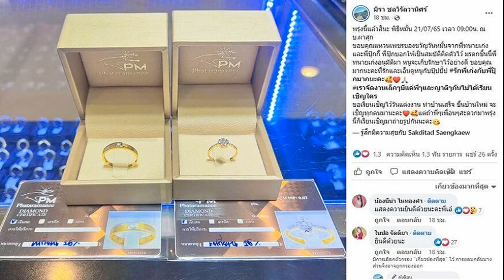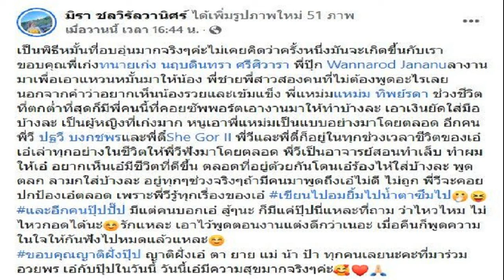เนย โชติกา ปัดเป็นดารานักธุรกิจติดหนี้พันล้าน เผยนิสัยไม่ซื้อผ่อน ใช้เงินสดตลอด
เนย โชติกา / นางร้ายตัวท็อปของวงการบันเทิง ที่ประสบความสำเร็จในฐานะนักธุรกิจหญิงไฟแรงสุดๆ สำหรับ “เนย-โชติกา วงศ์วิลาส” หลังจากดันแบรนด์คอสเมติกครองใจสาวไทยทั่วประเทศมาแล้ว ล่าสุดขอส่งต่อความปังบนเส้นทางสายสุขภาพ ควักเงินกระเป๋าตัวเอง เดินหน้าทำธุรกิจสายเฮลท์ตี้ จัดงานแกรนด์โอเพนนิ่งเปิดตัวธุรกิจใหม่ MAY i (เม ไอ) ซึ่งภาพหลังจบงานได้ให้สัมภาษณ์ปมถูกโยงเป็นดาราสาวติดหรู ติดหนี้พันล้าน
ถามถึงเรื่องข่าวอักษรย่อดารานักธุรกิจติดหนี้พันล้าน ชาวเน็ตมีโยงชื่อเนยด้วย ? เนย : มีคนส่งให้เนยดูด้วย มีคนส่งให้เยอะเลย แล้วก็มีเพื่อนแท็กมา (งงมั้ย ?) ก็ไม่ได้คิดอะไรเลยค่ะ จะบอกว่าไลฟ์สไตล์เนยอ่ะ เนยเป็นคนไม่เป็นหนี้ เนยเป็นคนไม่ซื้อของผ่อนเลย
เพราะเราเป็นคนที่รู้สึกว่าไม่ชอบมีภาระ อย่างที่บอกค่ะ มีเงินถึงซื้อ ไม่เป็นคนมีหนี้เลยค่ะ เป็นคนที่แบบถ้าสมมุติจะผ่อนอะไรซักอย่างนึง เราต้องรู้ตัวว่าภายใน 3 ปีฉันต้องทำให้ได้ประมาณนี้ ก็เลยไม่ซีเรียส แต่ว่ายอมรับเลยว่ามีคนส่งมาให้จริงๆ ค่ะ
แล้วตอนที่เขาส่งมาให้ เขาถามในเชิงยังไง? เนย : เขาก็ถามว่าเห็นข่าวนี้รึยัง เหมือนเขาไม่กล้าพูดอ่ะ เป็นเพื่อนของเพื่อนส่งมา ถ้าเพื่อนสนิทเขาจะไม่กล้าส่ง เพราะเขารู้อยู่แล้วว่าเป็นยังไง ส่วนมากจะเป็นเพื่อนที่ไม่สนิทด้วย แกเห็นข่าวนี้รึยัง เห็นแล้วนึกถึงเลย เอ๊า !! เราก็แบบนึกถึงฉันได้ไงอ่ะ พันล้านก็ดูดีนะ แต่หนี้อ่ะไม่ได้
เนยก็เลยเลือกที่จะไม่เสพใช่มั้ย พวกคอมเม้นต์ต่างๆ? เนย : คือเนยเลิกเสพคอมเมนต์ เลิกอ่านข่าวดราม่ามานานแล้วเหมือนกันค่ะ (ตั้งแต่มีน้องใช่ไหม?) ใช่ คือเราเลือกเสพเฉพาะสิ่งที่เราแฮปปี้ มีความสุขดีกว่าอะไรอย่างนี้ เพราะว่าเนยเป็นคนที่เวลาเสพข่าว เราจะอิน เราจะอินมาก อย่างข่าวเด็ก ข่าวอะไรอย่างนี้ เวลาดูแล้วเราจะเครียด เนยก็เลยไม่ค่อยอ่านข่าวที่ดราม่า